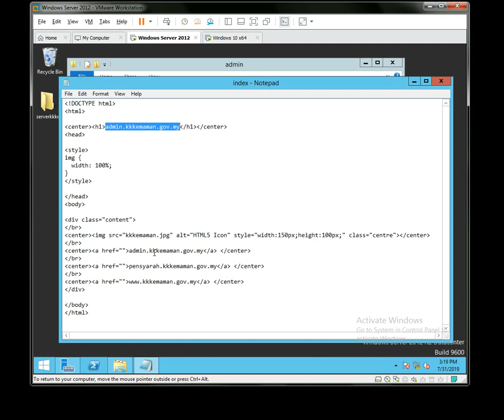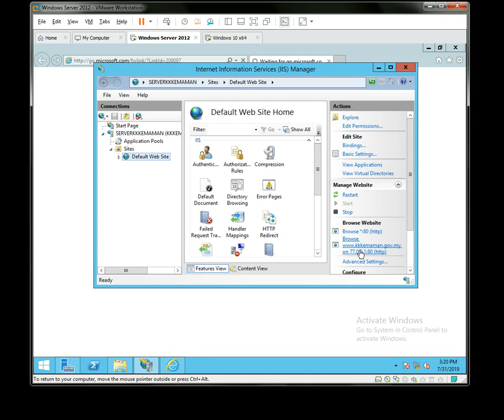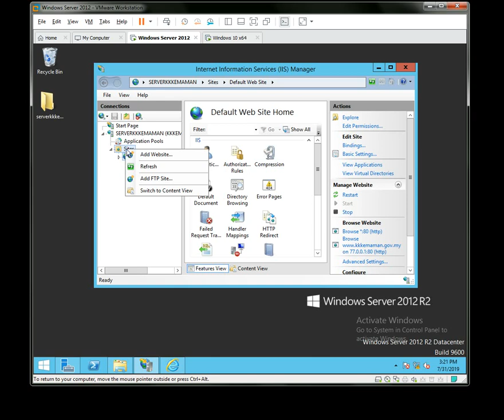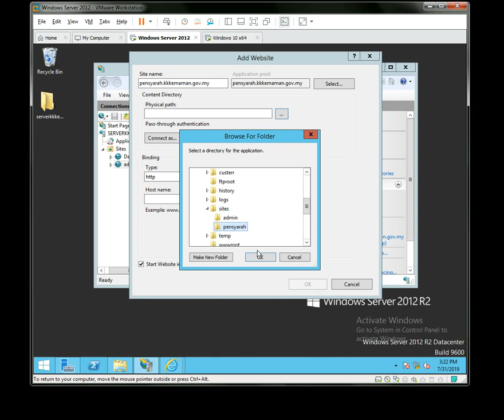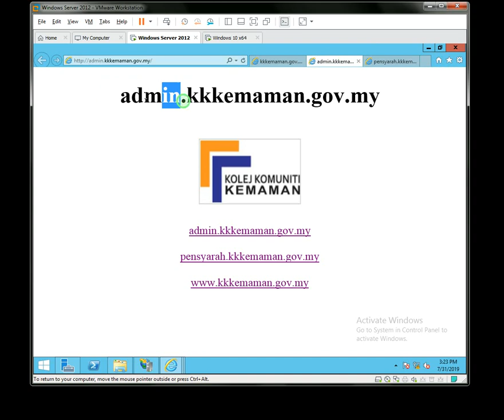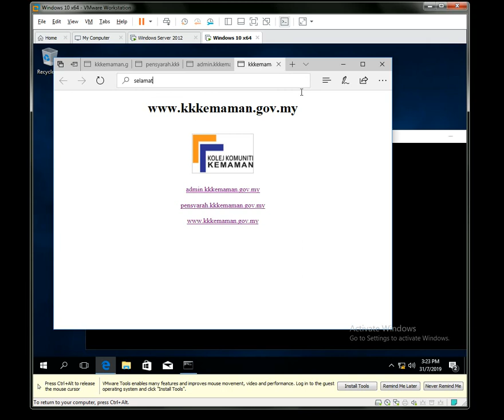12. 2012 WinServer Setting & add multiple website on IIS server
Sila Klik Show More &  ada link untuk lihat Tutorial Windows Server 2012

Sila Klik link di bawah Untuk Tutorial Windows Server 2012